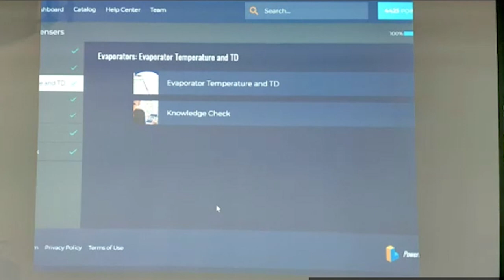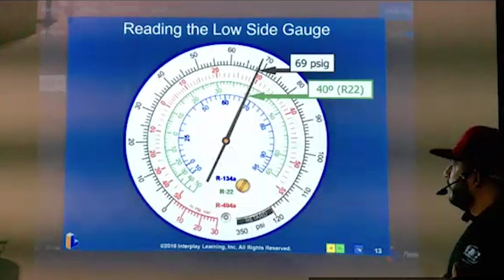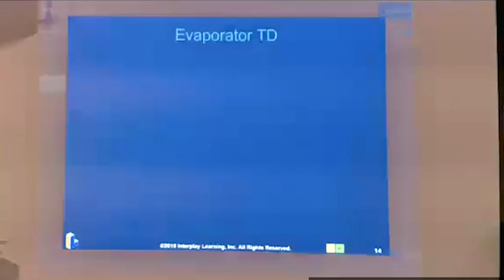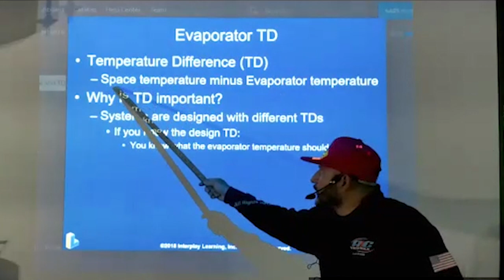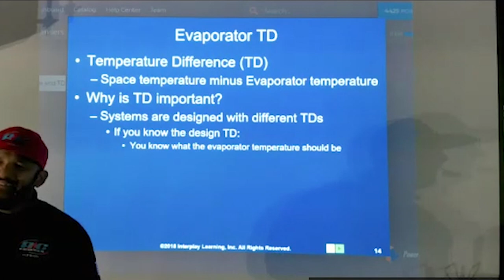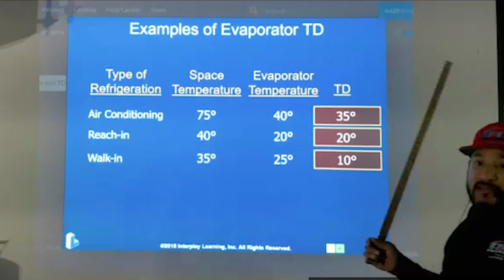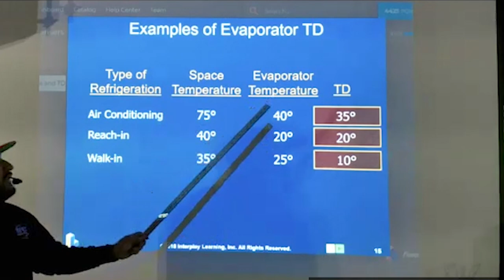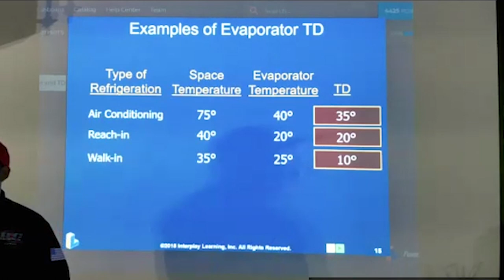Evaporadores y Condensadores Parte 3. Clases de Aire Acondicionado y Refrigeración y Electricidad